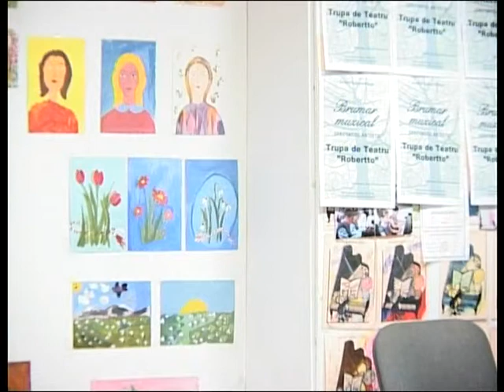„Brumar muzical”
Spectacol organizat la Centrul Cultural Piteşti de trupa de teatru „Robertto”